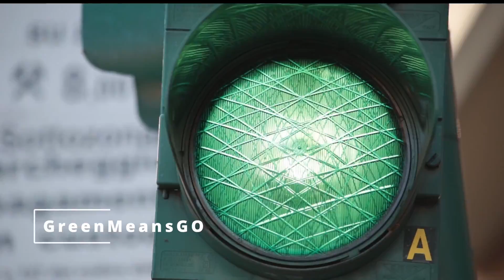Road Trip Canada! Giant Elk with Entourage at Canmore Alberta Canada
Canmore Alberta

On our way to our next adventure, we decided to fill up the gas tank at Canmore Alberta. We saw these Elks chillin on the side of the road!! The big one was sitting in the middle of the herd!! What an awesome sight to see!!!